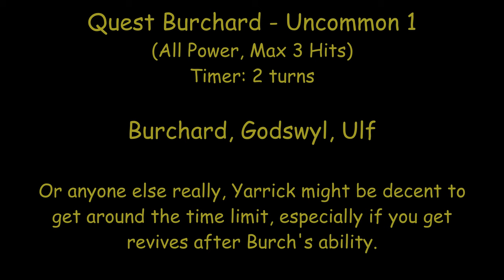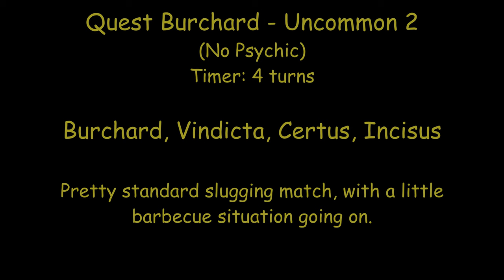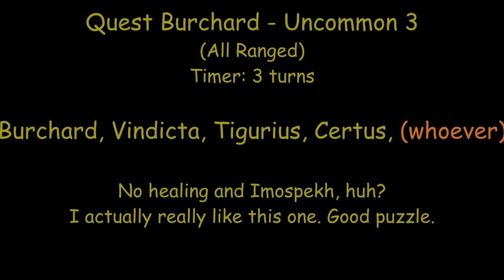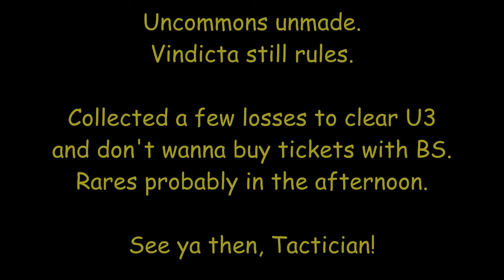WH40k Tacticus - Quest Burchard Uncommon Stages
How to max the Uncommon stages of Burchard's quest using Burchard.

And, except for U1 where you need MOAR POWER!, only the Indomitus heroes.

0:00 Intros
0:20 Uncommon 1
1:10 Uncommon 2
2:27 Uncommon 3